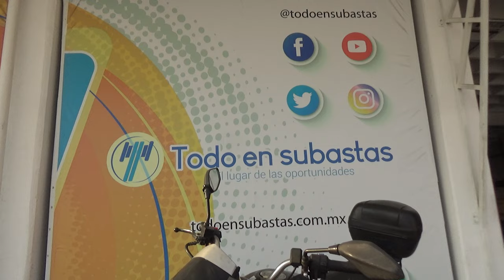Italika / FT250 / 2018 -17649